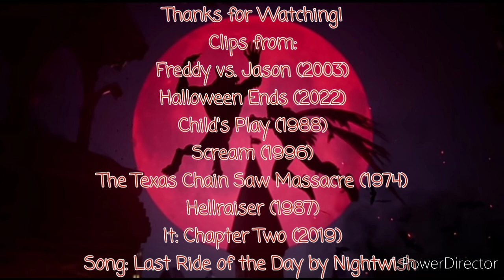Defeats of my Favorite Horror Movie Villains Part I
Villains Quotes:

"Welcome to my world, bitch!" - Freddy Krueger
"..." - Jason Voorhees
"..." - Michael Myers
"Hi! I'm Chucky! Wanna play?" - Chucky/Charles Lee Ray
"Surprise, Sidney!" "We all go a little mad sometimes..." - Stu Macher and Billy Loomis/Ghostface
"Grrrr!" - Leatherface
"We'll tear your soul apart!" - Pinhead
"You'll float too." - Pennywise the Dancing Clown/It

Song: Last Ride of the Day by Nightwish